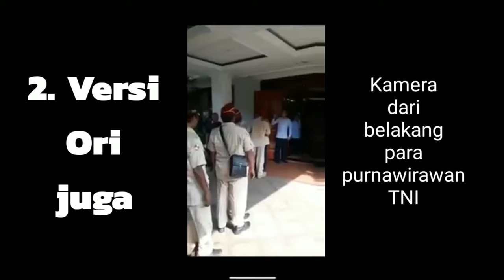23 Koleksi Parodi Presiden Presidenan "SIAP PRESIDEN"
Main Presiden Presidenan
Siap Presiden
Parodi Presiden Presidenan